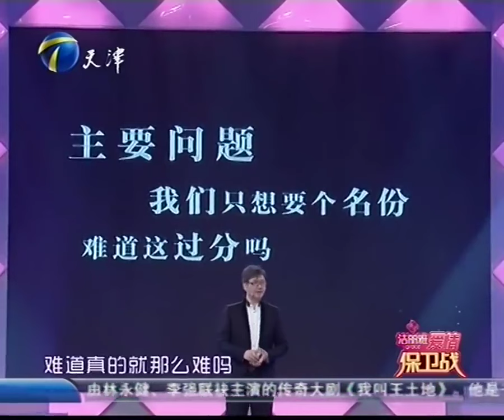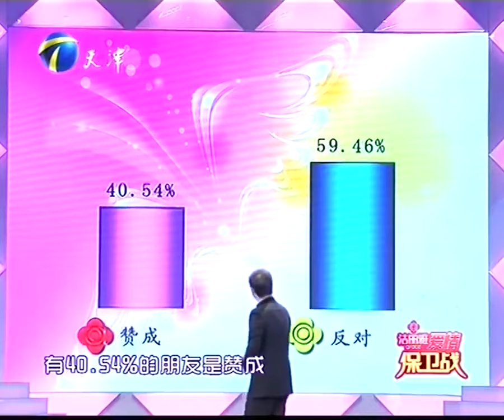六旬老人爱上小自己30岁足疗师 儿子怒斥父亲：她比我姐年纪都小！我姐因为这事都跟你断绝关系了！父子现场对峙火药味十足！【爱情保卫战】精华版